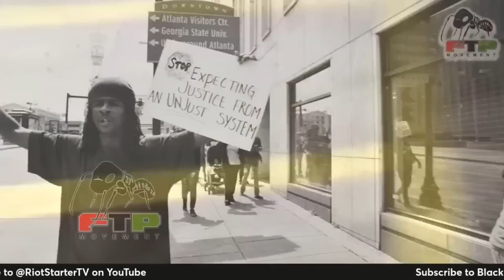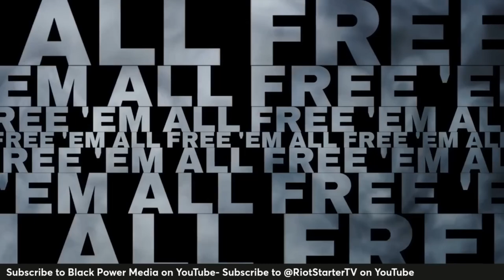Contextualizing Angela Davis w Dr Joy James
Dr. Joy James joins Black Power Media founder and RSTV host Kalonji Changa to discuss her latest book, “Contextualizing Angela Davis”.